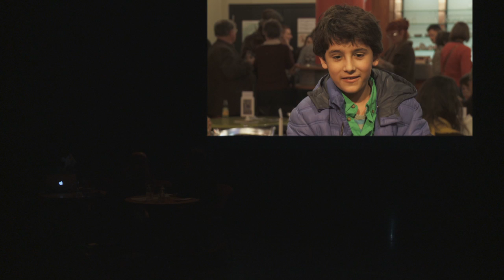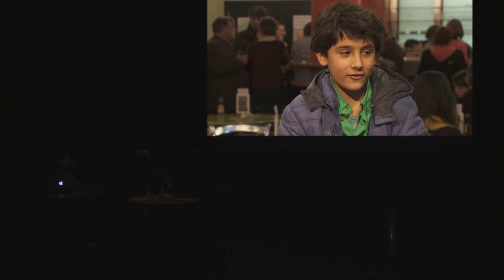La médiation culturelle : tentative de définition - Théâtre Les Tanneurs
La médiation culturelle: effet de mode, mission ou nécessité?

La médiation culturelle : tentative de définition
Table ronde visant à clarifier la signification du terme « médiation culturelle », un terme de plus en plus utilisé qui nécessite d'être précisé, approfondi et questionné.

Avec par ordre d'intervention :

Laurence Adam, directrice d'Article 27 Bruxelles

Serge Saada, auteur de l'ouvrage Et si on partageait la culture ? Essai sur la médiation  culturelle et le potentiel du spectateur

Modératrice : Laurence Kahn

La table ronde est suivie d'échanges avec la salle.